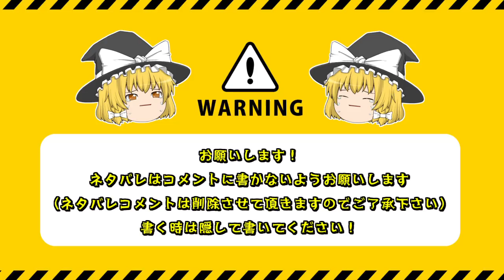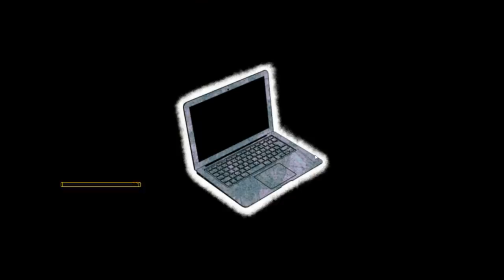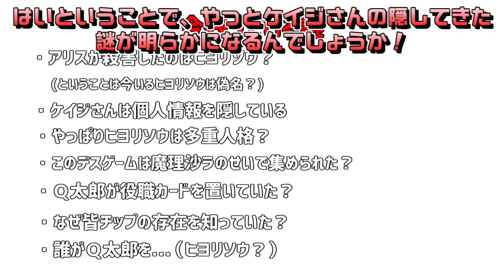【キミガシネ】第50話 ついにＢＢＱ太郎の髪型が明るみに！！【ゆっくり実況】【ぽんこつちゃんねる】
意外と普通な髪型でしたね(・∀・)